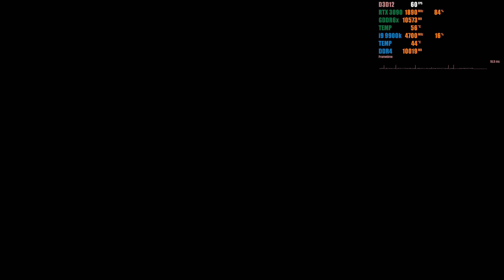GhostWire Tokyo • EP02 | 4k HDR | Max Settings| RTX 3090 + i9 9900k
TV LG OLED 55CXPSA • 4x HDMI 2.1 • 4k 120Hz • Nvidia G-Sync • VRR • ALLM • eARC • Tempo de Resposta 1ms • Exclusivo HDR HGIG para jogos • Dolby Vision IQ • Dolby Atmos

Gabinete : Thermaltake Core P5 TG Titanium Edition

Placa Mãe : MSI MEG Z390 ACE

Processador : i9 9900k 5GHz

Water Cooler : NZXT Kraken X72

Memória : G.SKill Trident Z DDR4 32GB 3600MHz

GPU : Asus RTX 3090 24GB Tuf Gaming OC Edition

SSD : Adata XPG SX6000, 1TB, M.2 Nvme, Leitura 2100MB/s, Gravação 1500MB/s

HD : 4 Seagate 500GB

Fonte: EVGA.Super Nova 1300 G2

Mouse : Gamer Razer Deathadder

Teclado : Gaming Corsair Raptor K30